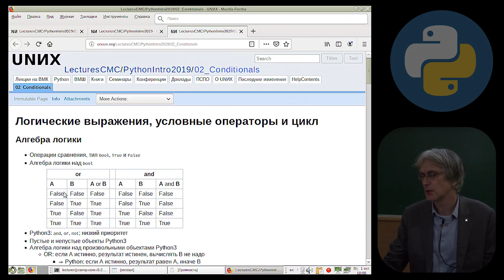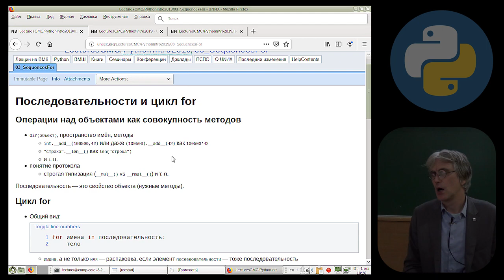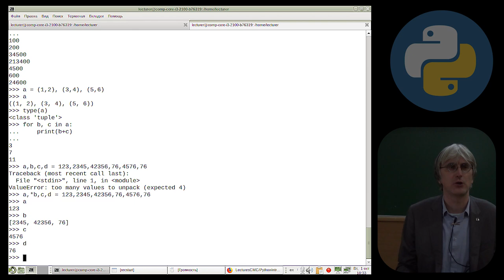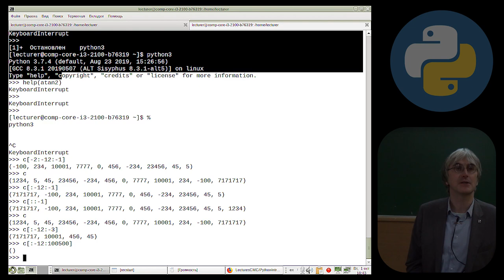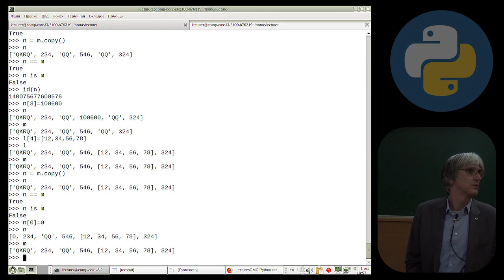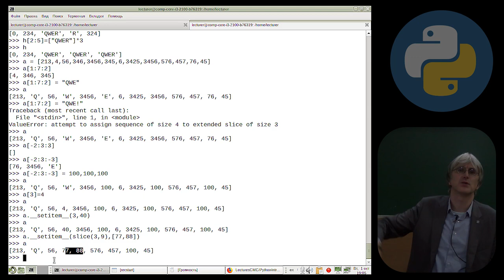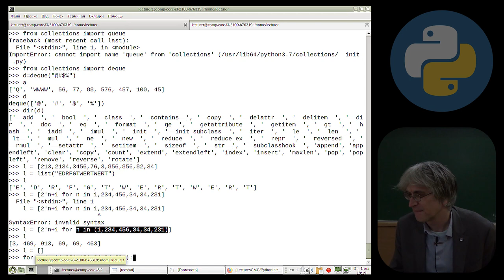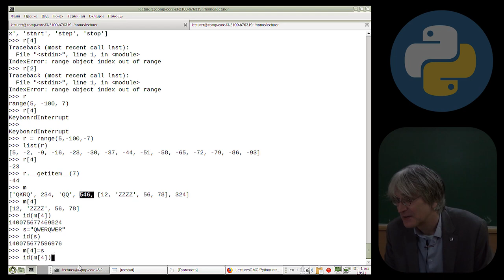[UNИX] Язык программирования Python3 - №3 - Последовательности и цикл for